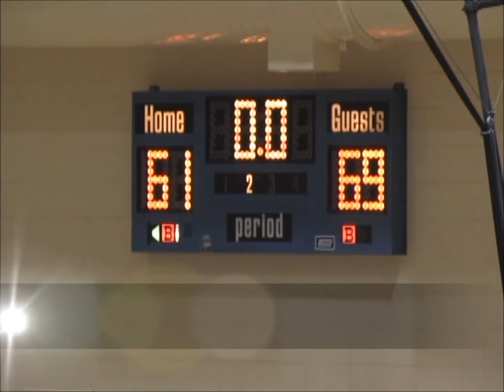Men's Basketball @ Wilbur Wright College Game Highlights (01/16/16)